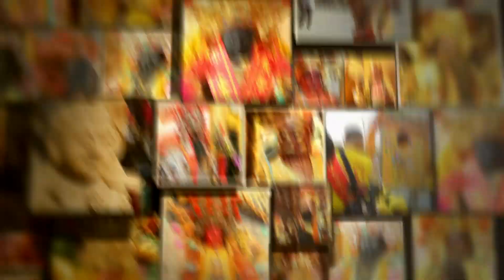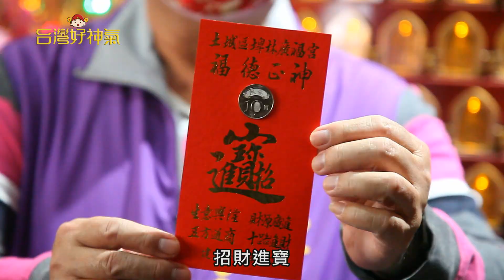【台灣好神氣】240年老廟 土城最靈驗土地公！頭牙 湧現上千信眾參拜！！ 埤林【 廣福宮 】福德正神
土城埤林【 廣福宮 】
福德正神
土地公
土地婆
文武狀元

地址 : 新北市土城區埤林里2鄰學享街8號

我的分隔線

免費訂閱youtube【生活萬事通】看更多

更多最新消息與活動資訊，請前往【生活萬事通】FB粉絲專頁